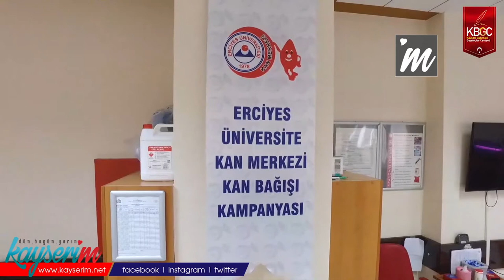ERÜ Kan Merkezinden Kan Bağışı Çağrısı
KAYSERİ,(BGC)-Küresel salgın insanları kan verme hususunda da daha temkinli davranmaya yönlendirdi. Hastalığa yakalanmamak isteğiyle kan merkezlerinde 1-7 Nisan Kanser Hastası içerisinde ve Ramazan öncesinde ERÜ Tıp Fakültesi Öğretim Üyesi ve ERÜ Süreli Bölge Kan Merkezi Sorumlu Hekimi Prof. Dr. Ekrem Ünal insanları kan vermeye davet etti. Prof. Dr. Ünal, insanların hafta sonlarında kısıtlamalardan ötürü kan vermeye gelmekten çekindiğini, ancak kan bağışının kısıtlamalardan muaf tutulduğunu hatırlattı.

"Bir Kan Üç Can"

Farkındalık oluşturmak için Ramazan ayı gelmeden vatandaşları kan vermeye davet eden Prof. Dr. Ünal,“Normalde Ramazan’da oruç olduğu için kan stoklarımızda ve kan verme oranlarında azalma oluyor. Daha çok oruçtan sonra kan veriliyordu. Bu durum pandemiyle beraber üst üste gelince çok zor anlar yaşadık. Bilinçli halkımızın desteği ile birlikte iftardan sonra her akşam “Bir Kan Üç Can” sloganıyla kan bağışında bulunuldu. Ne yazık ki kanser koronavirüs dinlemiyor. Kemik iliği hastalarımız ve kanser hastalarımız üzerine hiç ara vermeden çalıştık. Bu konuda kan bankamızdaki arkadaşlarımız özveriyle çalıştı. Ama diyebilirim ki kan ucu ucuna yetişti. Ramazan gelmeden bir farkındalık oluşturmak amacıyla tüm halkımızı tekrar kan bankalarına davet ediyoruz" diye konuştu.

"Ateş Düştüğü Yeri Yakıyor"

Prof. Dr. Ünal, insanların daha az kendi başına kan verme kararı aldığını, yakınları bu durumdan muzdaripse daha kolay yöneldiğinin altını çizdi: “Tabiri caiz ise ateş düştüğü yeri yakıyor. En çok kan vermeye gelenler bir hasta çocuğu olanlar, kemik iliği nakli olanlar, bir hasta yakını olanlar oluyor. Biz Kayseri dışında Sivas, Tokat, Niğde, Mersin, Erzurum hatta yurtdışından hastalar kabul ediyoruz. Bu çocukların etraflarında hiç tanıdığı yok ve çevresini de buraya getiremiyor. Çocuklar burada mağdur, onlar bize emanet geldiler. O çocukların kan ihtiyacını karşılamak adına da Ramazan’dan önce halkımızı bekliyoruz.”

Küresel salgından önemli dersler çıkardıklarını belirten Prof. Dr. Ünal “Öncelikle koltuklarımızın mesafelerini açtık. Biz hastaların ve bağış yapmaya gelenlerin hiçbirinde koronavirüs bulaşını görmedik, kendi personelimizde de görmedik. Demek ki maske, mesafe ve hijyen bu işin altın kuralı. Aşılansak da bunlara bu durum ortadan kalkana kadar devam edeceğiz.  Halkımızı Ramazan’da iftardan sonra yapacağımız etkinliklerde de randevu vererek görmek istiyoruz” diye konuştu.

Prof. Dr. Ünal, insanların hafta sonlarında kısıtlamalardan ötürü kan vermeye gelmekten çekindiğini, ancak kan bağışının kısıtlamalardan muaf tutulduğunu hatırlattı.

Ünal, “Kan merkezimize gelip, formumuzu doldurup; 18-55 yaş arasında, herhangi kronik hastalığı olmayan insanların burada kan vermesi çok uygun olacaktır. Sıkıntı görmüşleri anlamanın yolu buralardan geçiyor.